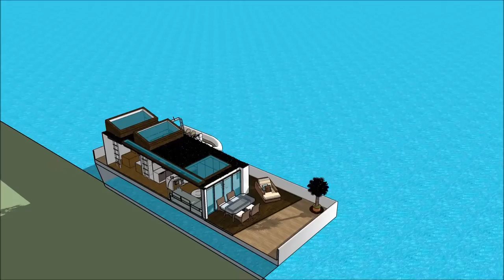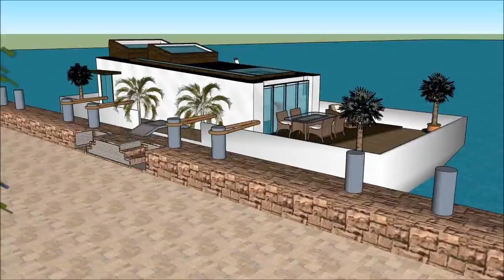Hong Kong Houseboat timeshare airbnb in China Rental Houseboats for rent floating home builders of l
The Hong Kong Houseboat timeshare airbnb in China Rental Houseboats for rent floating home builders of l is made as a rent to user concept, where people can rent the Houseboat Barge Japan Mozambique Denmark China or elsewhere   The Hong Kong Houseboat timeshare airbnb in China Rental Houseboats for rent floating home builders of l includes an Extravagant Barge Design ready for the extravagant user to rent the barge Houseboat in Japan China Dubai New York or elsewhere world wide.

The Hong Kong Houseboat timeshare airbnb in China Rental Houseboats for rent floating home builders of l has three level plans with basement underneath it, which consist all the facilities needed for the renter. The Houseboat Barge has a unique modern contemporary design with unique architectural features. It has its own lounge area with gorgeous view of the bay.